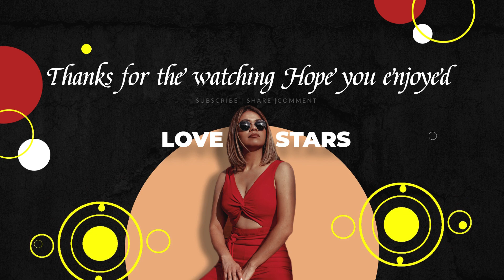TOP 10 PRETTIEST KOREAN ACTRESS SO UNBELIEVEABLE | Vol.6 Menzone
Subtitles available for your country check on settings, Cheers.

Welcome to Shine Entertaiment Enterprise.
Today I Will Give You Best Star Information in The World on stars list,
I think you need to know, Hope you enjoy with Shine Reaction.

This channel is for entertainment And Informative purposes only For Theme Stars And Celebrity.

We joined the YPP (YouTube Partner Program) presenting interesting
And professional content just for you loyal viewers of my work.
All the contents of this channel are the result of our team's hard work

We always make improvements according to the current situation, we hope you enjoy the results of our work.

Promote / Endorsement / And Etc
Best regards,​ @MENZONE_ENT ​